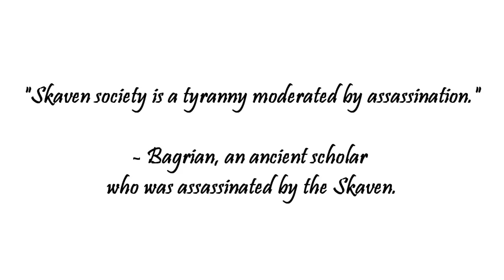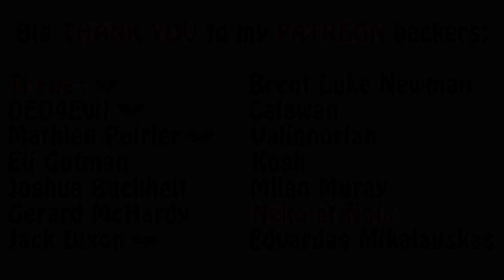Warhammer Fantasy Lore - The Skaven, Society and Clans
In this video I talk in more detail about how Skaven society is organized, how their language works and how their clan hierarchy functions. Enjoy!!!